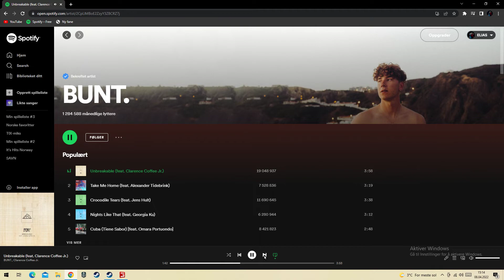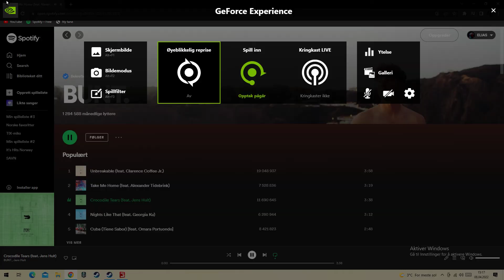fs22 slått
god påske folkens